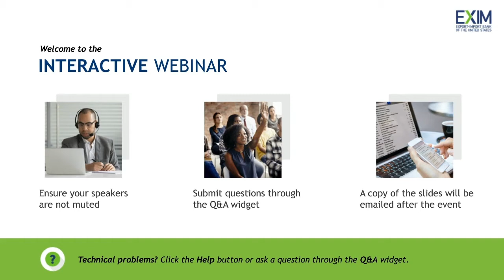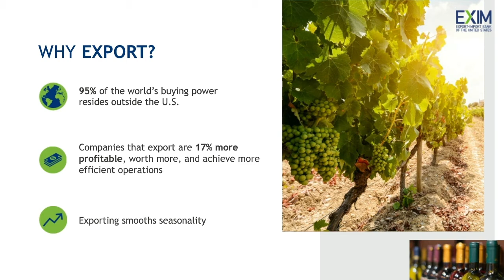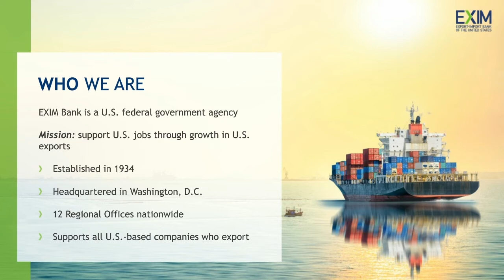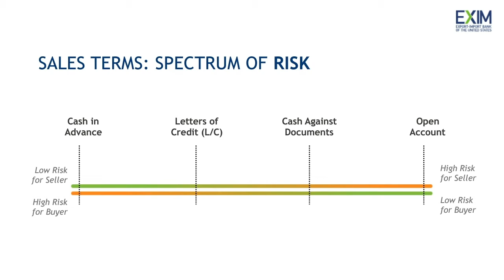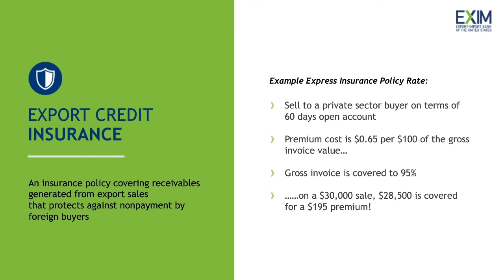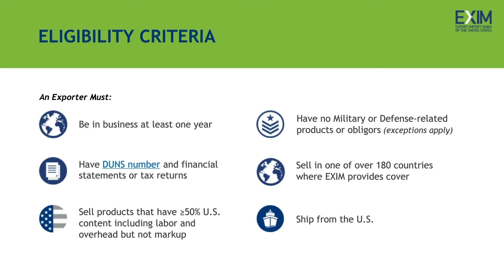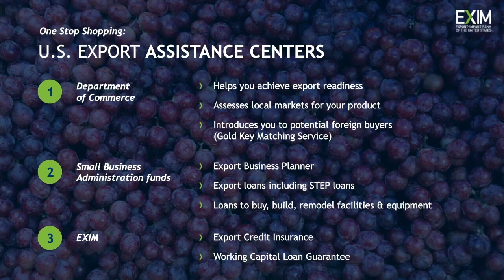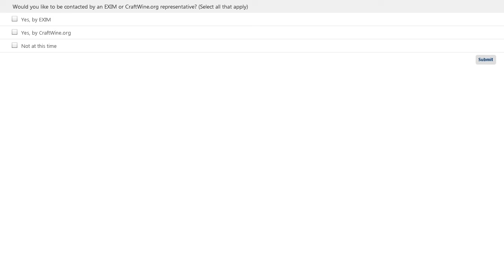Webinar: Craft Wine Association and EXIM Bank on Exporting Wine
On June 3, 2020, CraftWine.Org hosted a virtual interview with Export-Import Bank of the United States (EXIM) to share tools and advice to small wineries interested in exporting their products.

EXIM is a U.S. government agency that supports American jobs by facilitating the export of U.S. goods and services. To do this, they provide businesses with protection from the risks of exporting, allowing them to export fearlessly.

Speakers included:

Carole Lawson
CEO/Founder
CraftWine.Org
Carole is a graduate of the International Culinary Center Intensive Wine Studies program, completed her master’s work in Marketing Management with and emphasis in data and analytics at Harvard, in addition to holding several other degrees and professional certifications, she is a Certified Sommelier with the Court of Master Sommeliers and the founder and CEO of the CraftWine.Org.

She is a sought-after speaker in the areas of travel and tourism, technology innovation, emerging markets and the wine industry. Most notably, she spoke by invitation at the 2018 United Nations World Tourism Organization Global Conference on Wine Tourism.

Elizabeth Thomas
Business Development Specialist
EXIM
Elizabeth Thomas is a Business Development Specialist at the Export-Import of the United States (EXIM). Throughout her career, she has worked in the U.S., Europe and Asia as an experienced international business executive.

Prior to joining EXIM Bank, Ms. Thomas held a number of sales, marketing and health-policy leadership positions working with Hewlett-Packard Company, InTouch Health and other high tech companies in the areas of wearable smart fabrics, robotic telemedicine and medication lifecycle tracking for hospitals. Ms. Thomas is a graduate of James Madison University and the Emory University Goizueta Business School.